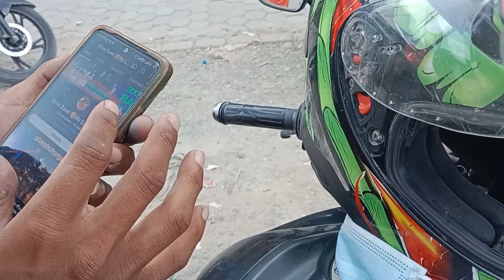first time meet up with subscribers दाई भेटियो/Shiva Basel 🥰 My Life Style Vlogs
Social earned money please download apps and log in before use my refer code than earn money 🤑

Join me at gyapu!

               use:referral_code%3D7D9EE43

4: I share My Life with you guys
I am a farmer and vlogger

8: I Hope You Enjoyed This Video
Hits likes.

10: यदि यो भिडियो मन परेमा,तपाईंले केही कुरा सिक्नु भएमा यो भिडियो शेयर गर्नु होला र केही गुनासो छ भन्नालाई भने cumment गर्दिनु होला म answer दिनेछु
Don't forget this video please share with your Facebook group*:;